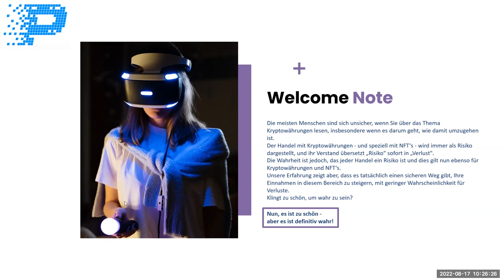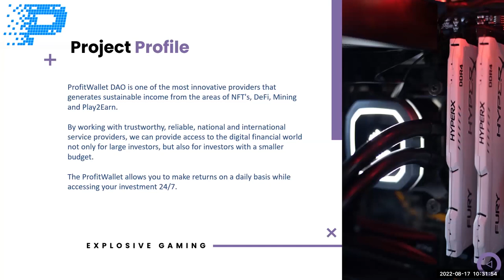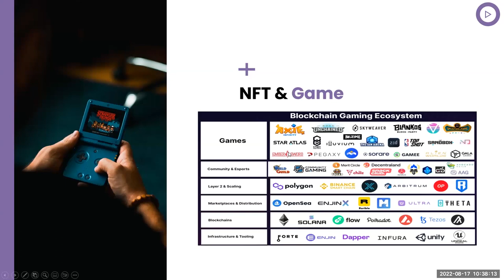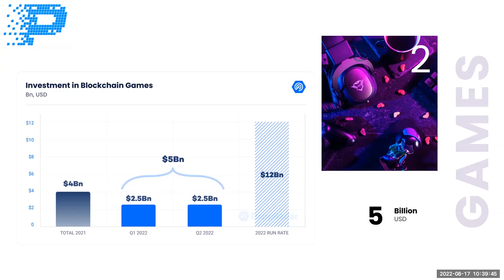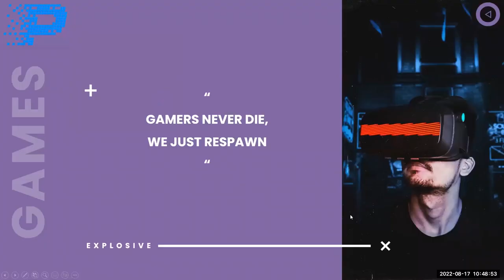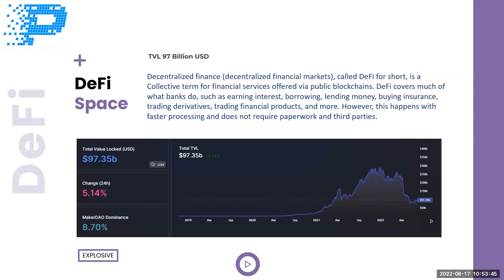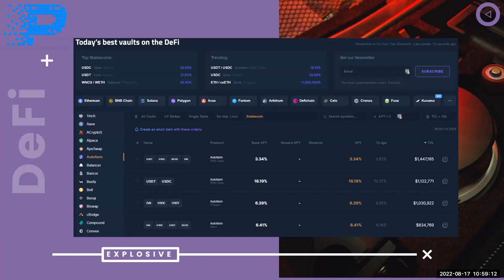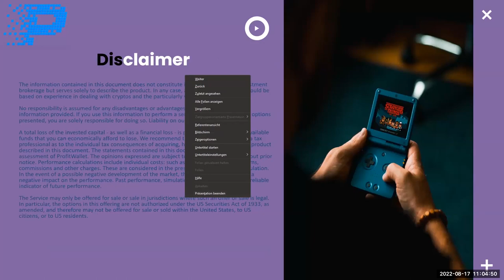ProfitWallet - Prezentare proiect și Q&A cu cofondatorul Christian Lenk (ENGLEZĂ, subt. în ROMÂNĂ)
Webcall cu Întrebări și Răspunsuri din data de 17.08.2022

Intră acum pe Telegram și testează ProfitWallet folosind linkul pus la dispoziție de persoana ta de contact.
Dacă nu ai de la cine să obții un astfel de link, poți folosi